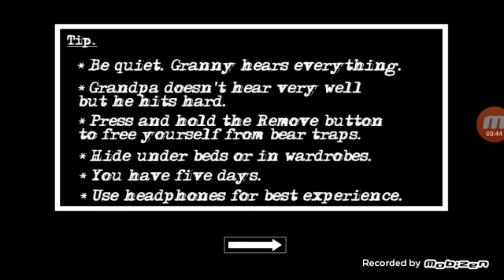Granny ch2 with friend